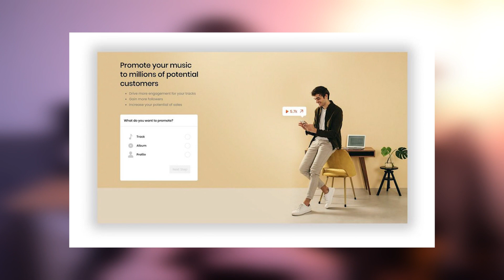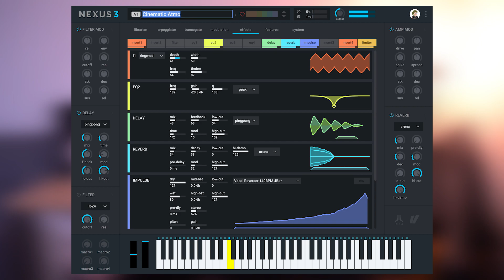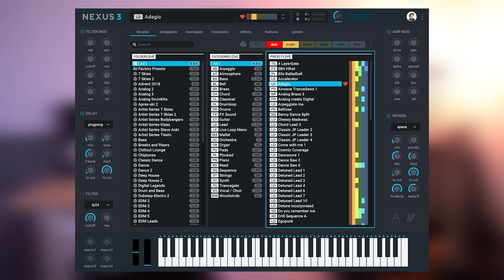BEATSTARS MÁ PROBLÉMY A NOVÝ NEXUS 3